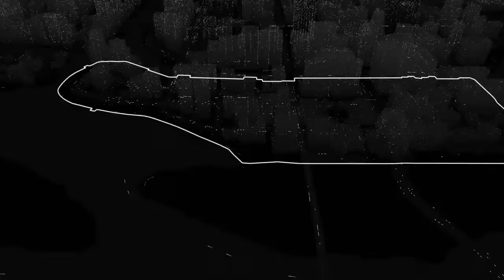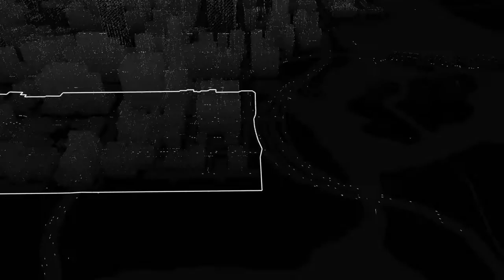Rekless/Azazell Losing Badly December 2020